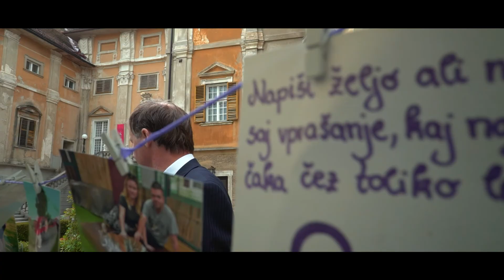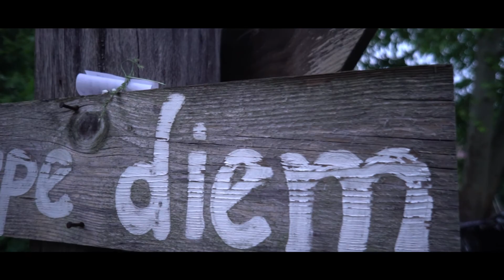Tamara in Tomaž 19 maj 2018